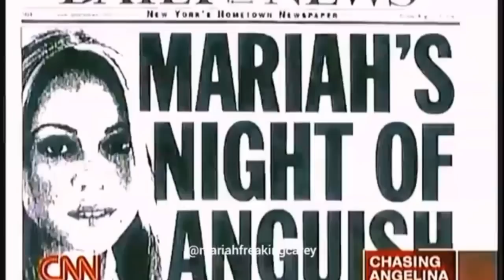Mariah Carey's Most Awkward Interviews